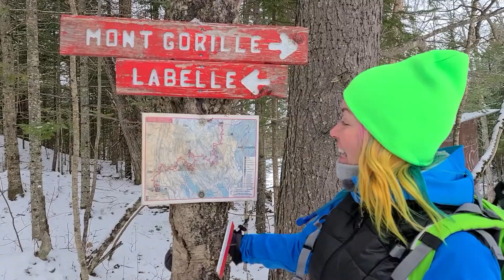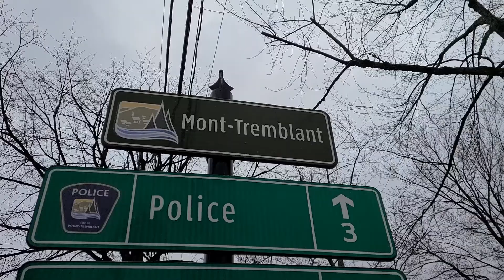Québec Rando: Le sentier Cap 360! Le sommet du Mont Caribou, sur le chemin du Mont Gorille (2020)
Quelle belle journée.  Quelle magnifique journée.  En fait, c'est une journée comme je les aime.  Une grande marche en nature, des beaux paysages, un bon effort physique, et après, bien on passe la nuit en auberge. Yep, ce soir, on dort à St-Jovite.

Checkez ça!  On fait le sentier du Cap 360.  Et la prochaine fois, ce sera le Mont Gorille;)